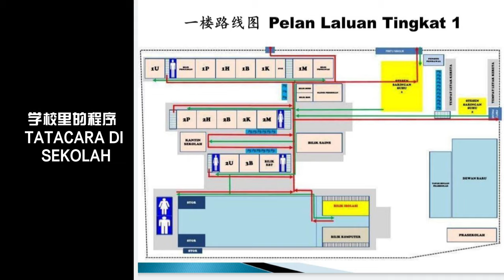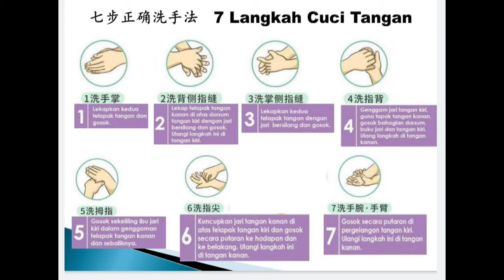十哩中公开学程序Sjk chung hua batu 10tatacara persekolahan